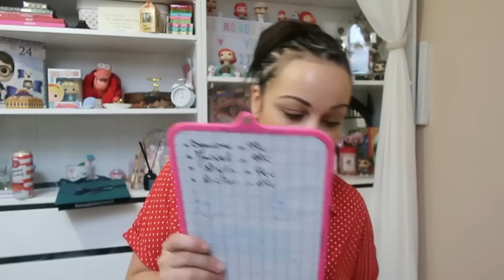ANTI -HAUL ACTION : Flop ! Ces produits nuls !!! Achètes pas !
Merci beaucoup pour votre visionnage !

Bon visionnage !!! 💋💋💋

✍ VOUS VOULEZ ME SUIVRE UN PEU PLUS ??!